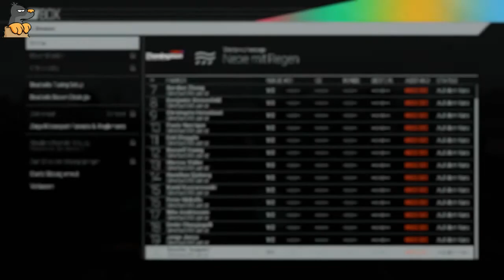Projekt Cars Karriere LP08